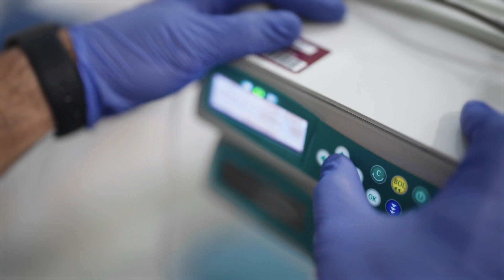The Reason 2023 – Michael's Story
On March 24, 2022, Michael Cravalho was feeling under the weather. He thought he was just coming down with a bad case of the flu, but when he checked his blood pressure, he found it was extremely low. His wife rushed him to the Emergency Department at Pali Momi Medical Center. Once admitted, a routine EKG revealed that Michael had been having a massive heart attack for 15 hours. He was immediately rushed to Pali Momi’s Cardiac Catheterization Lab for emergency surgery. Watch the video to learn more about Michael’s inspiring story and find out how he’s doing today.